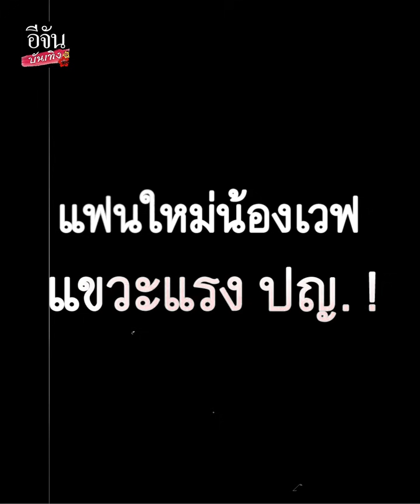พี่พร เล่าชีวิตหลังเลิก น้องเวฟ ไร้งาน ไร้เงิน ซ้ำโดน ดราม่า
แซ่บทุกประโยค พี่พร พูดถึงแฟนใหม่ น้องเวฟ หลังอีกฝ่ายแขวะแรง ปญ. ! พร้อมแจงปมเงิน 100 เผยฝ่ายชายไม่จบ ทักมาต่อว่า